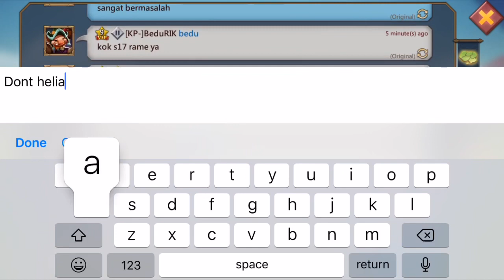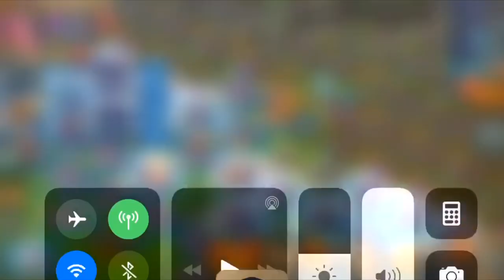Burn Baby Burn! Altar Boost! Lords Mobile